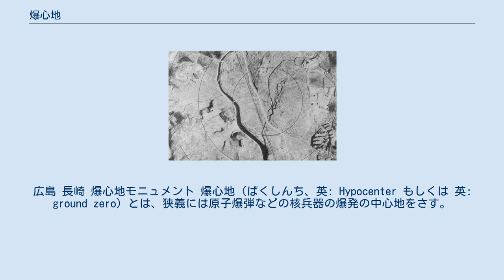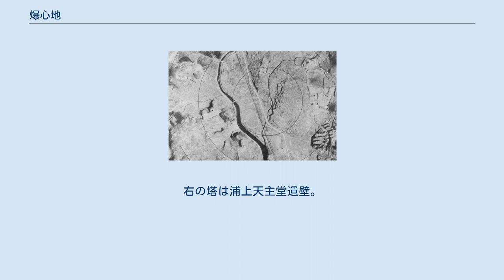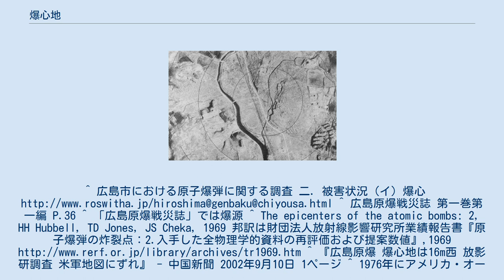爆心地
広島 長崎 爆心地モニュメント 爆心地（ばくしんち、英: Hypocenter もしくは 英: ground zero）とは、狭義には原子爆弾などの核兵器の爆発の中心地をさす。
広義には強力な爆弾の爆発の中心地をさす。
また、それから転じて大事件の発生場所や大きな流行や社会現象の発生場所も爆心地と呼ばれることがある。
 一般に、兵器として用いられる核爆弾は、破壊効果を最大にするために地表ではなく空気中で爆発させられることが多い。
そのため、爆発が起こった（三次元空間上の）点を爆心点、その真下を爆心地と呼んで区別することもある。
 歴史上実際に人の住む都市に落とされたただ2つの原爆、広島県広島市・長崎県長崎市のそれを爆心地と呼ぶことが多い。
また、原水爆の地上実験が行われていた時代にできた核クレーターの中心も爆心地とよばれる。
 アメリカ同時多発テロ後のground zeroの用法の変化については、グラウンド・ゼロを参照のこと。
 空中写真 爆心地の島外科内科（島外科） 現在、広島の原爆の爆心地は、相生橋の南東、島病院であると考えられている。
当初の投下目標は相生橋であったが、風の影響により流されたとされている。
この橋は広島市の中央を流れる太田川が分岐する地点にかけられたT字型の橋である。
特異な形状は、上空からでもその特徴がよく判別できるため、目標に選ばれた。
 もっとも早い段階で原爆の爆心地を調査した記録には、呉海軍工廠の三井再男海軍大佐らによって当日に行われたものがある（八月六日広島空襲被害状況調査報告概要）。
これによると、「爆心　護国神社南部　敵弾発火ハ高度約五五〇米」と報告されているが、目視によるもので証拠に基づいた報告ではないと思われる。
 その後九月下旬にかけて、理化学研究所木村一治・田島英三、及び東京帝国大学地震研究所金井清、東京帝国大学工学部真島正市、広島管区気象台菅原芳生・北勲・山根正演・中根清之・西川宗隆らによって、科学的な手法による爆心地の調査が行われた。
それによると、「現在の商工会議所(相生橋東詰)の北側辺り(当時・護国神社の所在地)前の電車通りの南方約一二五メートル、島外科病院(細工町十九番地)の玄関から東南方約二五メートルの地点が爆央(爆心地)」とされている。
また、爆心点は556mまたは577mとされている。
 のちの1969年に行われた調査によると、東経132度27分29秒、北緯34度23分29秒（誤差半径15メートル）、高度580メートル（誤差15メートル）が爆心であるとされている。
これは現在では島外科内科の南側大手町第3駐車場の上空となる。
 そして、2002年に放射線影響研究所が調べた結果。
従来の爆心地より16m西側の島病院の南西側、爆発高度も600mに見直された なお、広島の原爆被害を伝えるものとして有名な原爆ドームは、爆心地から西へおよそ200メートルの地点にある。
 現在、爆心地である島病院は島内科医院と名前を変え開業しており、病院の横にはこの場所が原爆の爆心地であることを示すモニュメントが建てられている。
 空中写真 長崎原爆の爆心地は、長崎市街中心部から約3km離れた別荘のテニスコート上空、高度503mプラスマイナス10m（長崎市松山町171番地）である。
東経129度51分47秒、北緯32度46分26秒である。
 現在、長崎平和公園内に「原爆落下中心地地区・祈りのゾーン」として、モニュメントが建設され整備されている。
原爆落下中心碑が置かれ、周りに浦上天主堂遺壁や富永直樹制作の被爆50周年記念事業碑がある。
北側に平和祈念像を中心とした「平和祈念像地区・願いのゾーン」がある。
 原爆落下中心碑。
右の塔は浦上天主堂遺壁。
^ 広島市における原子爆弾に関する調査 二．被害状況（イ）爆心 ^ 広島原爆戦災誌 第一巻第一編 P.36 ^ 「広島原爆戦災誌」では爆源 ^ The epicenters of the atomic bombs: 2, HH Hubbell, TD Jones, JS Cheka, 1969 邦訳は財団法人放射線影響研究所業績報告書『原子爆弾の炸裂点：2.入手した全物理学的資料の再評価および提案数値』,1969 ^ 『広島原爆 ...